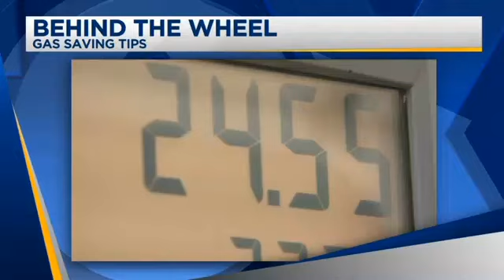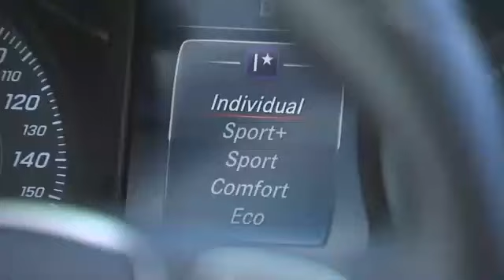Hitting the road? Five tips to save on gas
In this Behind the Wheel, gas prices are high, so Tony Martinez shares tips on how you can try to pay less at the pump.